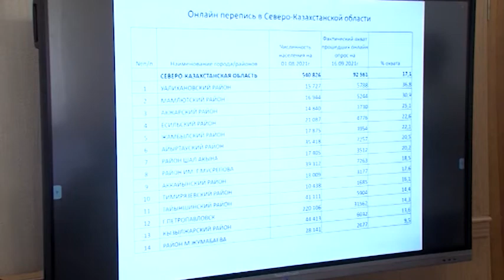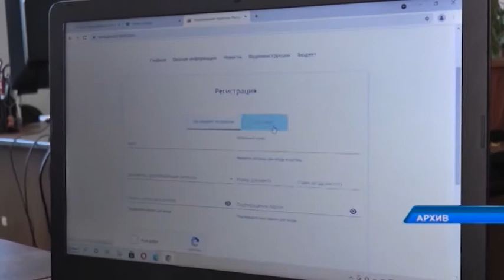Облыстық әкімдік отырысы өтті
Бүгінге дейін 3 млн-нан астам қазақстандық / Ұлттық халық санағынан / онлайн түрде өткен. Оның 92 мыңнан астамы - өңір тұрғыны. Бұл - күллі облыс халқының 17,1 пайызы екен. Қазіргі пандемия жағдайында тілге тиек етілген көрсеткішті одан әрі арттыру қажет. Облыстық әкімдік отырысында өңір жетекшісі Құмар Ақсақалов жауапты тұлғаларға осындай тапсырма берді. Тақырыпты әріптесім Байболат Бектемірұлы сабақтасын.